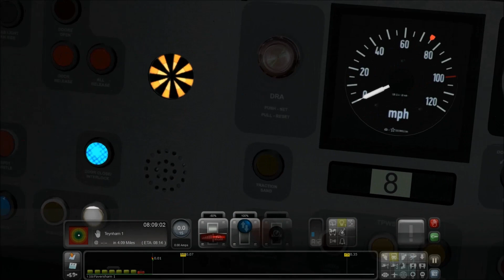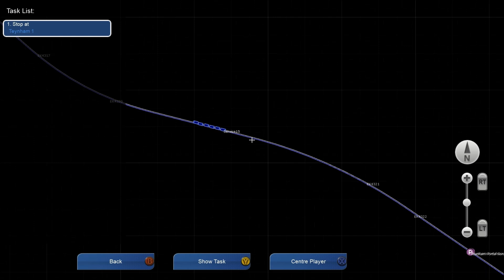Hedlund spelar: Train Simulator 2013 (Varför gillar jag tåg?)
Detta videoklipp tillhör siten och podcasten [NÖRD:IGT]. Läs mer på

INFO: Jag ville bara testa om det här var något som jag ville lägga tid på att göra, samt om det här med Let's Play-videos är intressant för Nördigts lyssnare. Kom gärna med feedback och tankar. antingen här eller på